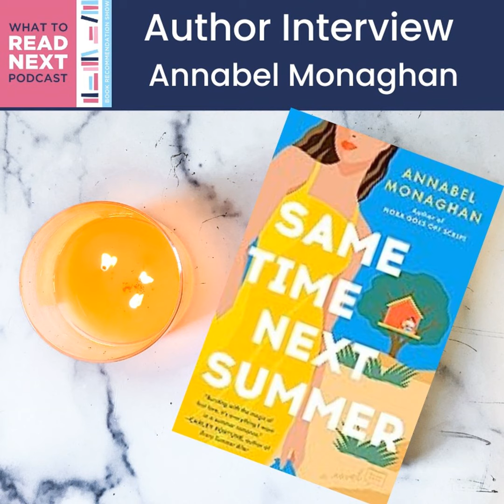#680 Unraveling Annabel Monaghan's Journey: From Stock Market to Bestselling Novels"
Listen in as we chat with Annabel Monaghan, a versatile author who's penned both young adult and adult fiction. Annabel shares her unconventional journey to becoming a writer, which included a stint on Wall Street and a late start in the publishing world at the age of 37. She offers valuable insights about the evolving nature of careers, the importance of being present, and how life experiences can enrich one's writing.

In our engaging conversation, Annabel unveils the inspiration behind her successful adult novels, "Nora Goes Off Script " and "Same Time Next Summer She also gives us a sneak peek into her latest beach read, which weaves a bittersweet love story set in a charming beach house. It's a must-listen for all book lovers out there, especially those on the lookout for their next favorite read. Be inspired by Annabel’s journey and get ready to add some promising titles to your reading list.

SHOWNOTES AND BOOK LINKS

Music from Uppbeat (free for Creators!) code: 0RDRBKGH6NGQCAXR